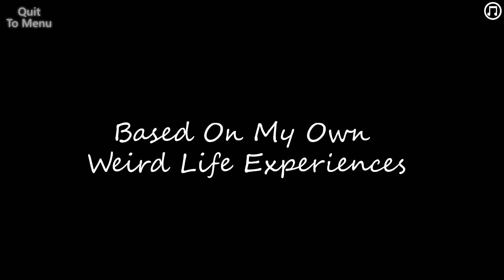Twerking on the first date | Flix and Chill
Let's watch some Flix and chill everyone. Blind dates can be awkward and they can be for sure if you twerk out of nowhere... Will our blind date work out, or go down in flames?

About the game:

Flix & Chill is a dating simulator where your end goal is to get your date to "Flix & Chill" with you. Do you have what it takes to do the bowchickawowow?

In Flix & Chill you take on the role of various individuals on their first blind date, your goal is to woo them, or not, it’s entirely up to you. Tread carefully though or your date may leave to go to the bathroom and never return. Each episode will introduce you to new characters and their own branching dialogue decisions with moral choices and a multitude of unique endings.

Official Twitter feed!

- GalactiKat